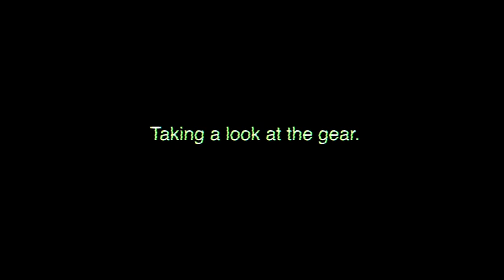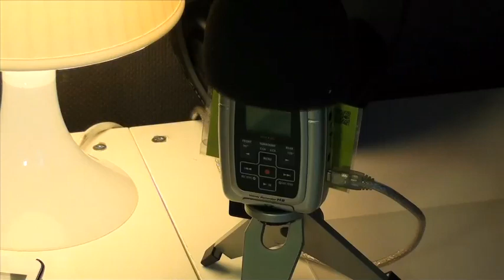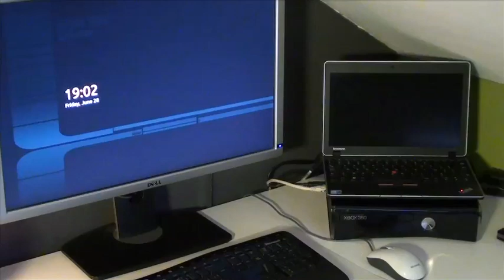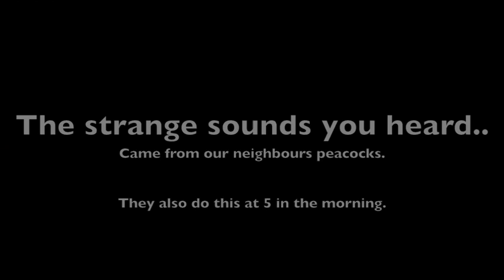Knightwise.com videoblog for 28-6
We are back with another weekly videoblog and fill you in on whats going down in the Knightwise.com sliders community. We drop a couple of big names on who is signing up for our "Avengers assemble" project where we are looking for guestbloggers, content creators and backend mavens. As a bonus we swivel the camera around and take a close look at the production desk and what kind of clutter we use to punch the show together.